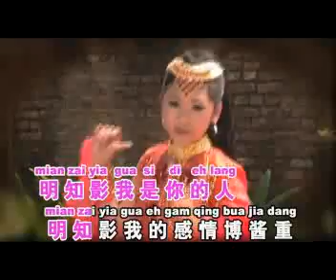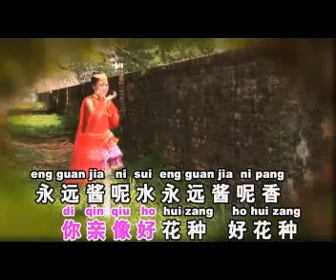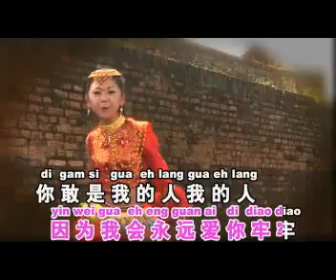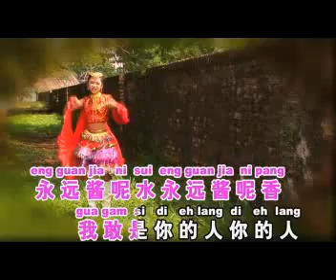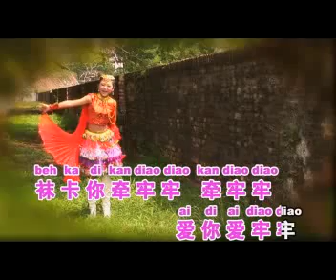曽怡淇~爱你爱条条 ( 银城原创歌曲/版权所有)